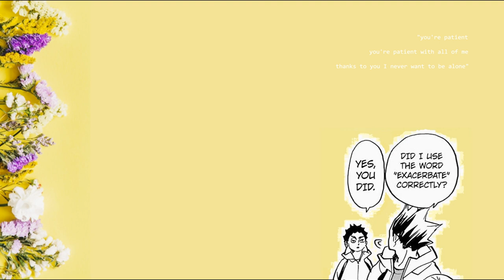your affection - shoji meguro (persona 4 ost) (slowed + reverb)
hello everyone,

so I've started persona 4 and this is so far one of my favorite songs. I've never played an RPG like this before so it's a bit of a struggle but the music really keeps me going

please enjoy the haikyuu visual as well

(fun fact: the secret text on-screen is what I usually sing to myself instead of the original lyrics and makes me think of this loveable duo)

hope this video finds you well

do your best out there

- renai